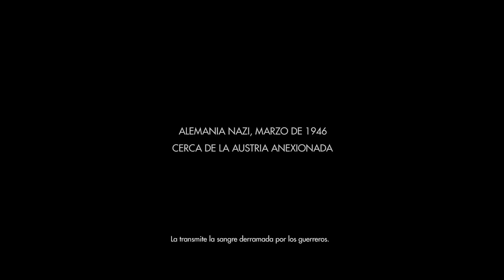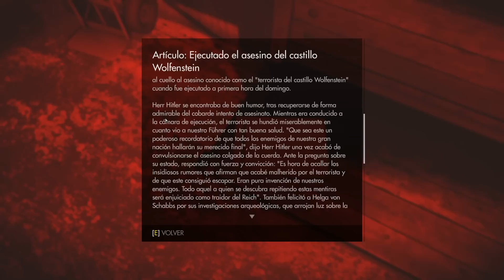Wolfenstein The Old Blood DLC | Lets play #1 | Español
Primer episodio de este nuevo dlc del juego Wolfenstein . Si quieres juegos como este de la forma mas barata entra aquí :